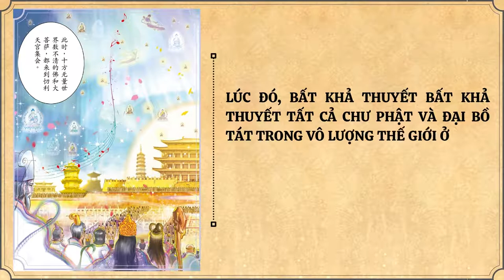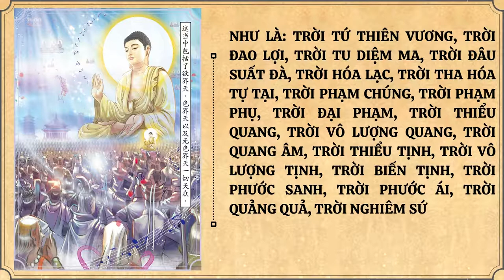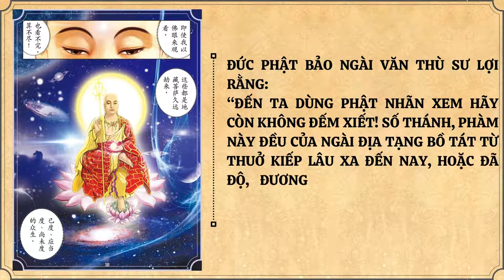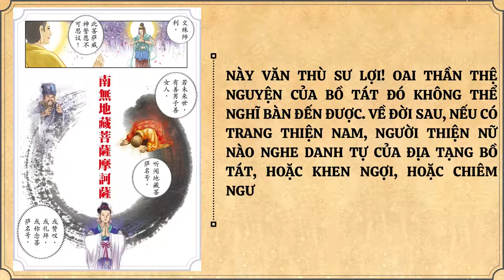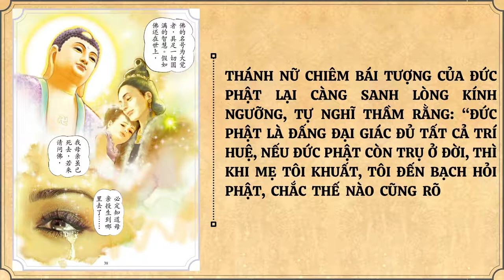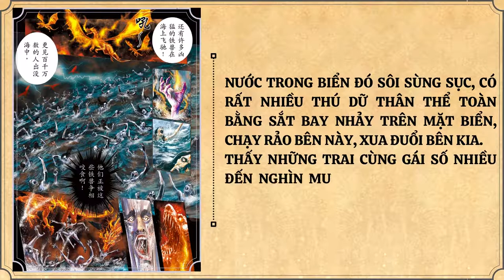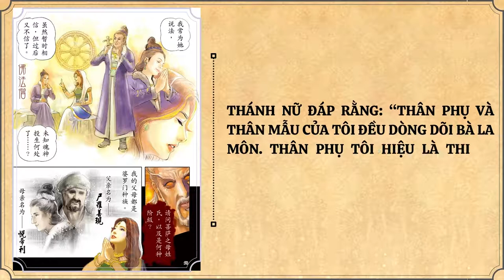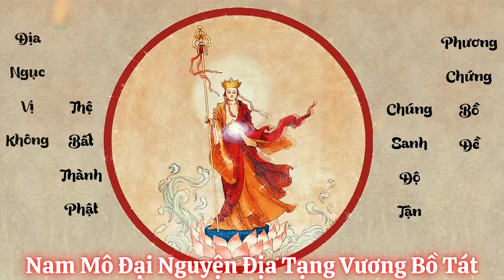Truyện Tranh Kinh Địa Tạng - Phẩm 1 | HT Thích Trí Tịnh | Tuệ Thức